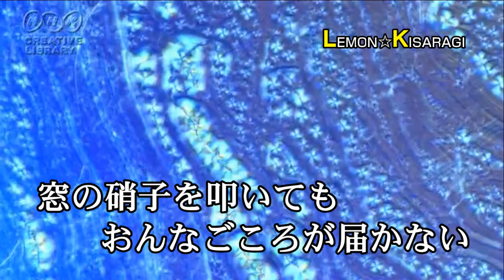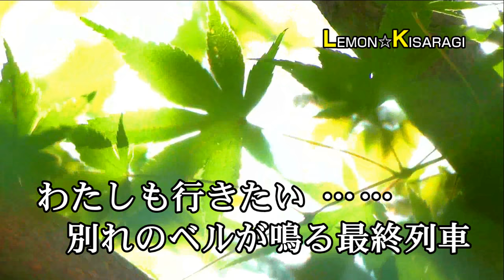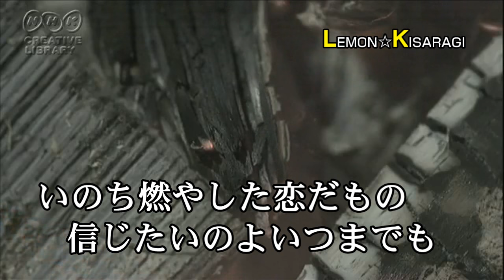涙の最終列車 村上幸子 昭和うた